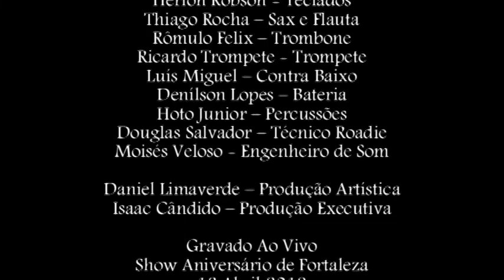EDNARDO TERRAL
Ednardo cantando Terral na Praia de Iracema. Aniversário de Fortaleza 293 Anos. 13 Abril 2019